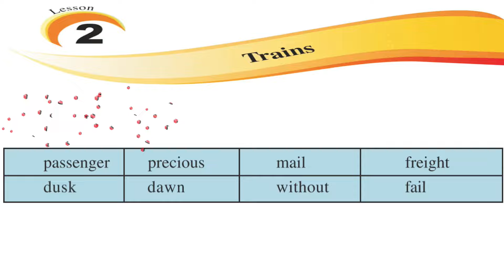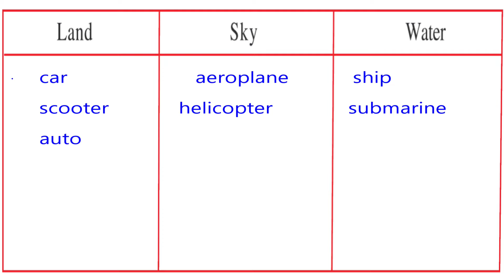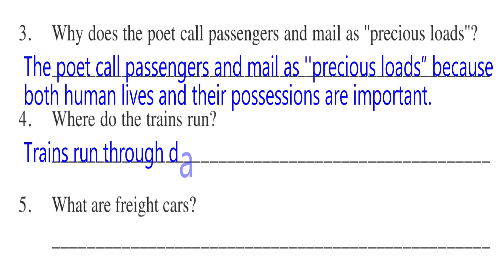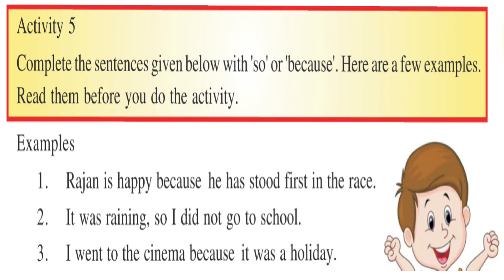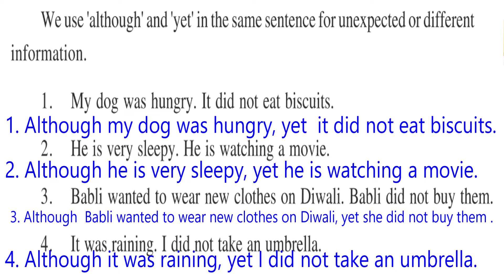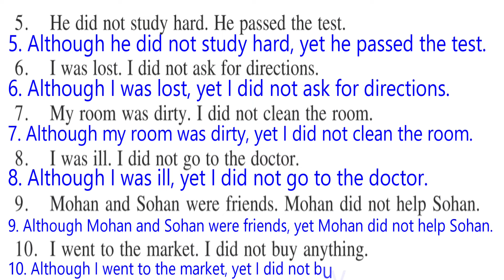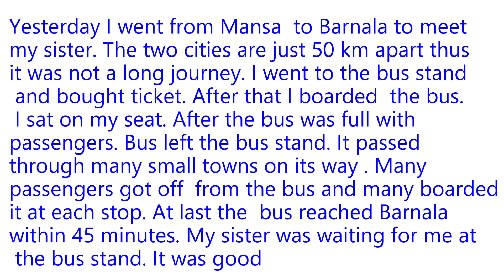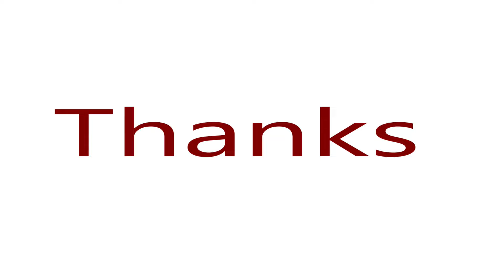Trains/Chapter- 2/class 7th/ PSEB/Activities 1 to 10